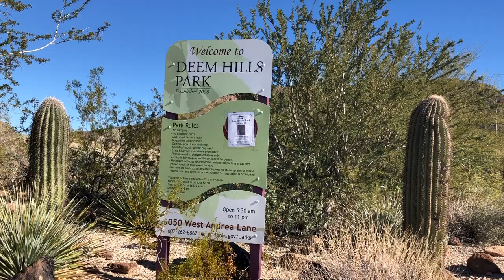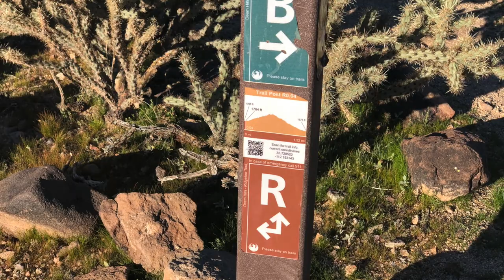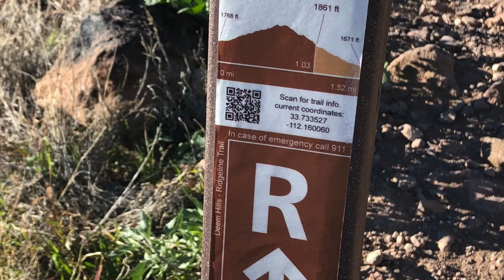Hiking Trails - Deem Hills Ridgeline Hike - Moderate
🧚🏻‍♂️🧚🏻‍♀️Places WeGo🧚🏻‍♂️🧚🏻‍♀️
Deems Hill Ridgeline is a 3.6 mile moderately trafficked loop trail located near Phoenix, Arizona.

The trail  offers great desert and Hayden-Rhodes Aqueduct aerial views. The geology of the place is known for it's unique basalt volcanic rock formations.

Recorded Month & Year: January, 2019

Check our other social links out!